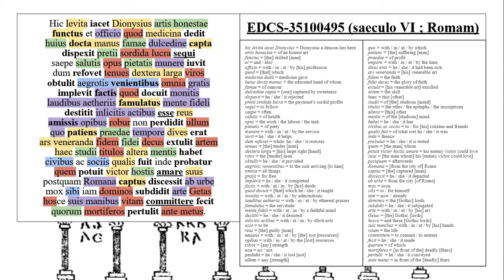Latin Tidbit : A Roman Doctor Subjugates The Ostrogoths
In this video I read through and comment on the epitaph of a famous Roman doctor called Dionysius